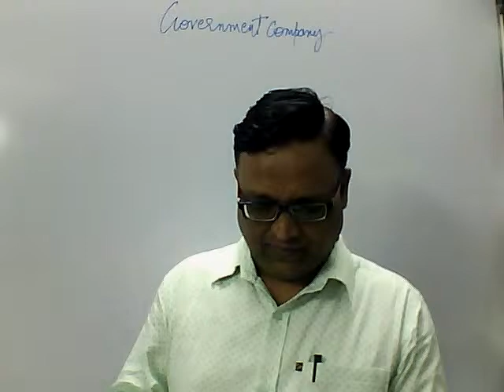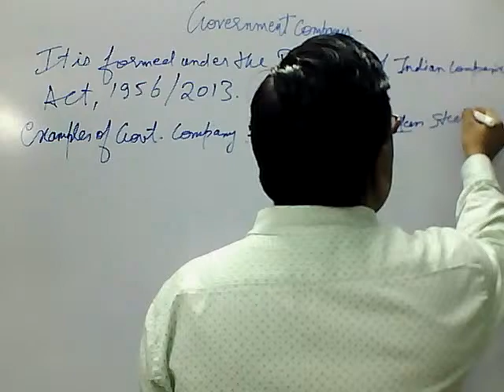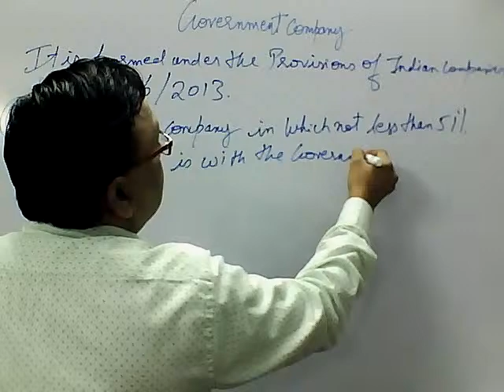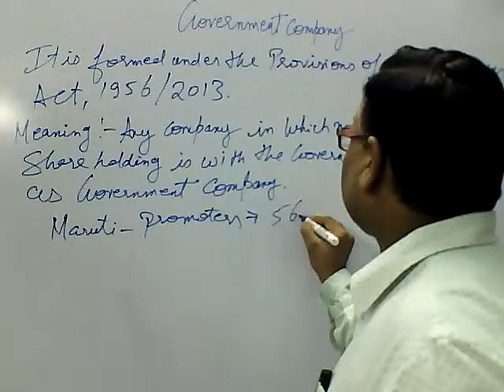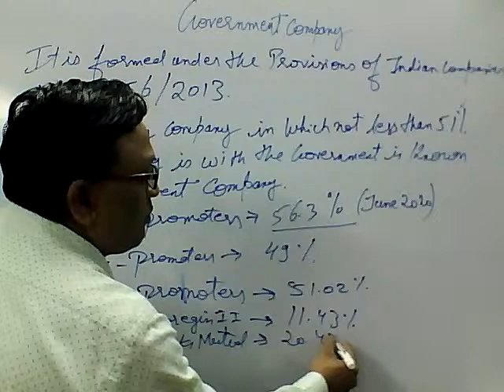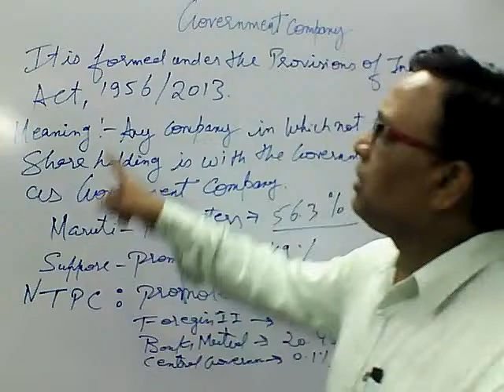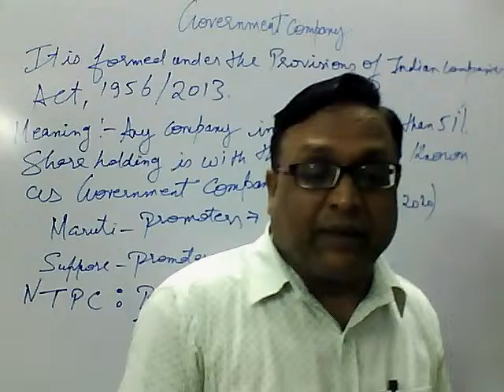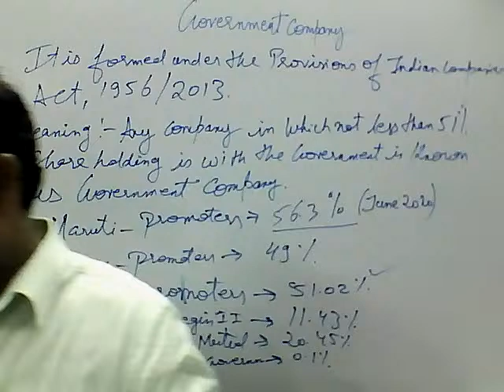Lecture - 7 Public Enterprises